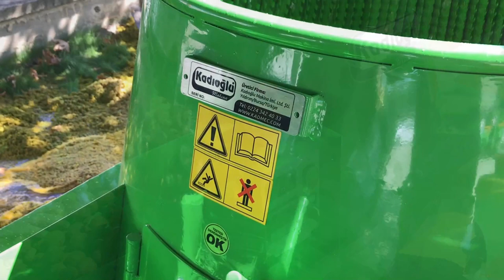Walnut Huller, Cleaner, Peeler Machine Nutmec 180ED